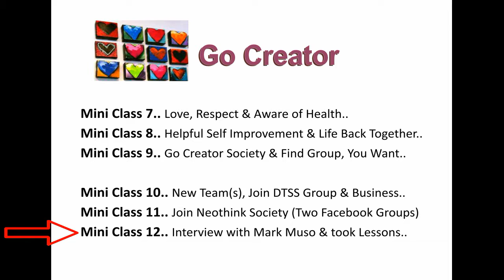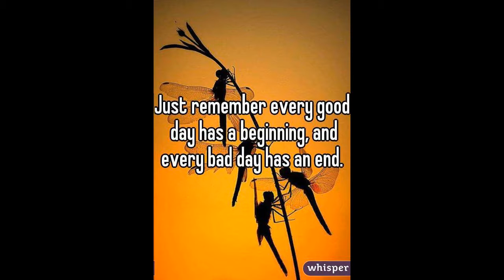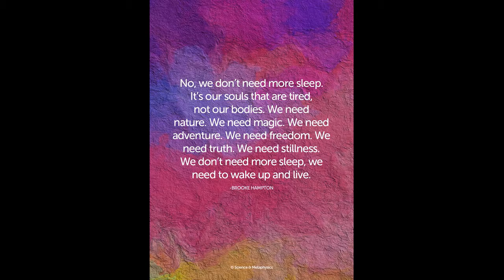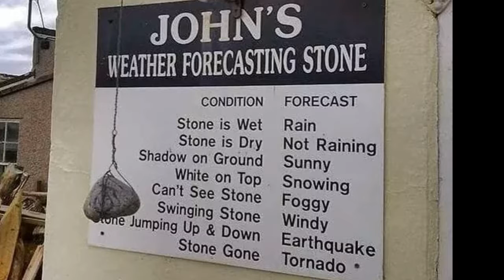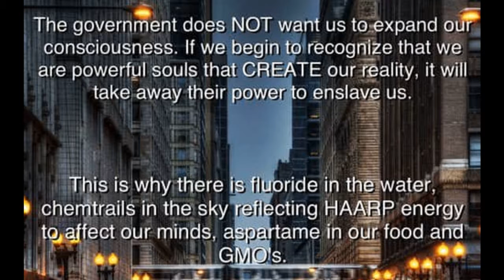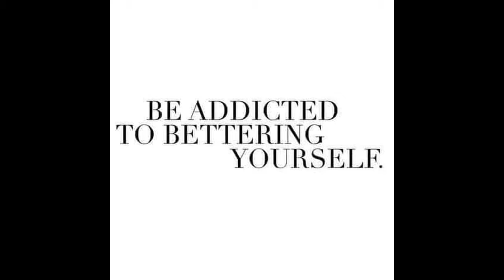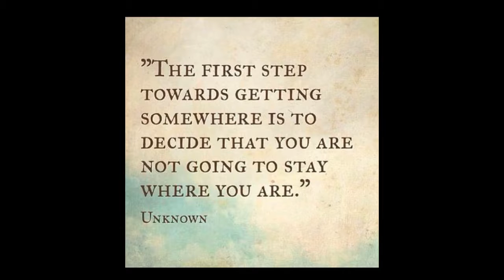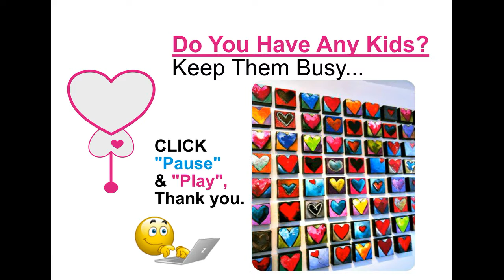Integrity Evaluation Into Empire, Course 12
For Membership Active Student... If you are new here.  Please start at "IEIE, Course 1"  that you will be glad to get lots of information, Thank you!
Update 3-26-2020... New Title name, Can use it please ignore Go Creator Infinity, Okay... Thank you...